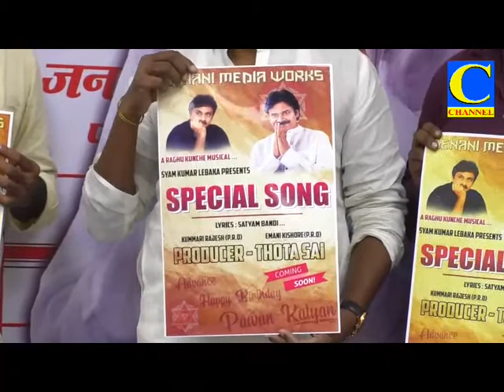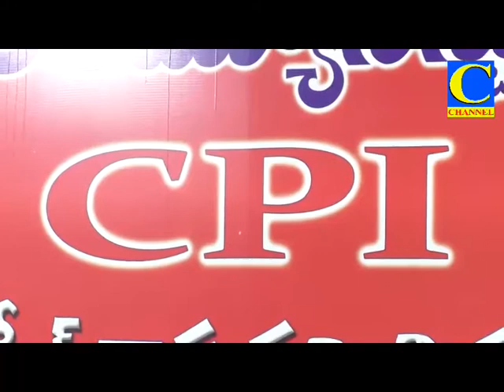Afternoon final 17 08 2020 002